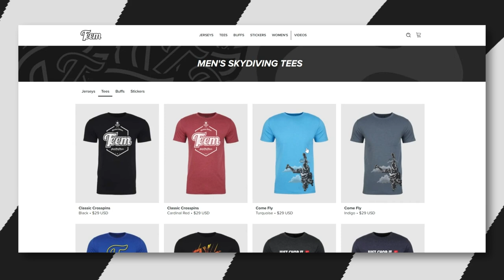Friday Freakout: Skydiver Breaks Arm With Hand Stuck in Line Twists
*WHAT HAPPENED*

This skydiver's canopy opened up into some line twists, which came undone easily. However, they came undone so easily — and quickly — that the momentum led to more line twists in the other direction. The jumper's left arm, which had a Garmin watch under the sleeve, got caught in the new twists. With a diving canopy that he knew he wouldn't be able to fly, and an arm he couldn't pull out of the twists, he decided that his only option was to cutaway from the main. He did so — breaking his arm in the process (radius bone on the forearm) — but his RSL deployed his reserve and he landed safely.

Packing Error (?)

One rigger who we consulted on this video suggested that the initial line twists were likely created by a packing error. Even the jumper pointed out that, in the slow motion version of the video, it's visible that the risers are uneven on deployment. However, as is the case in every line twist video, without seeing the actual deployment process it's almost impossible to tell definitively what the cause was. Either way, the line twists aren't the main focus of this analysis.

Diligent Packing

We've said it before, and we're sure we will say it again on a regular basis up until the moment that Bill Booth patents the self-packing parachute: While packing, you need to take your time, focus on the task at hand, and do it right. This goes doubly for packing high performance canopies which tend to open in a far less docile manner and can quickly decide to go into a dive while you're trying to get out of line twists.

No Unnecessary Gear

While an altimeter is highly recommended (read: necessity), consider not wearing extra gear like Garmin watches or fitness trackers, which can get caught in your equipment. Had this jumper not been wearing a watch under his left arm, it's possible that he would have been able to get his arm out of his risers. Further, as we'll note below, any gear that is attached to your arms increases the likelihood of a snag or a — *gulp* — degloving injury. This includes silicone rings! While they're certainly safer than metal rings, even silicone rings — if caught in a fast and forceful manner — can result in a snag and degloving.

*ADDITIONAL NOTES*

Degloving Injuries

This jumper broke his arm due to this incident (radius bone on the forearm). If that's the case, he got lucky to have not suffered a far more severe injury: degloving. The name suggests what happens but, the simple version is that when a limb is wrapped by a riser/line/bridle and the parachute to which it's connected goes one way, while the jumper's body goes another way, the flesh on that limb is ripped off. (These types of injuries are more common among military static-line jumpers, where putting out 64 troopers out of a C-130 in a minute or two results in static lines bouncing around and sometimes wrapping themselves around a wrist.) This jumper was lucky that's not what happened when he chopped.

Hook Knives?

This was a bad situation and once this jumper's hand was stuck in those risers he had very few good options. Chopping could have ripped the flesh off his arm, but there was no way he was going to be able to land that canopy. He did what he had to do. However, we still expect that someone viewing this video will bring up another option that may have been available to this jumper: his trusty hook knife.

We admit that, if he had time, cutting the risers on his main to free his hand could have mitigated the risk of the aforementioned potential of a degloving injury. However, diving canopies with line twists burn through altitude very quickly and this jumper was likely in a better position to decide if he had time to try that option. At the end of the day, he did what he had to do to survive, and we're glad he did.